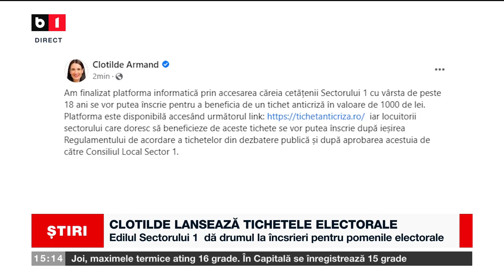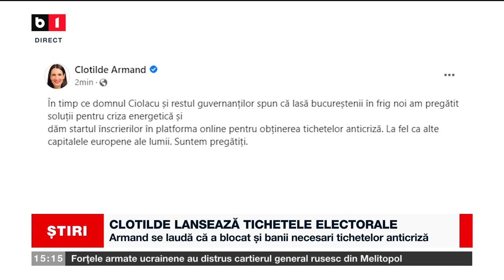CLOTILDE LANSEAZĂ TICHETELE ELECTORALE_Știri B1_17 nov 2022